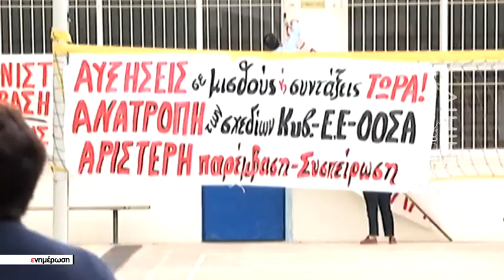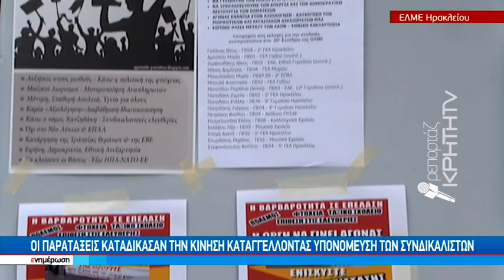Με παράδοξα οι εκλογές των καθηγητών